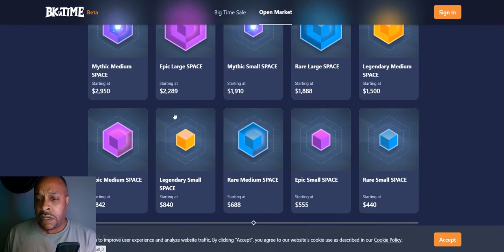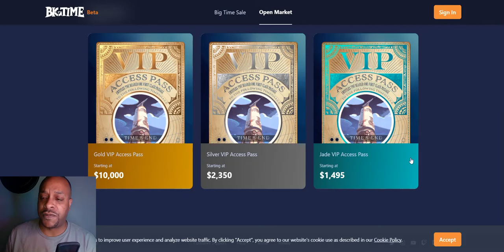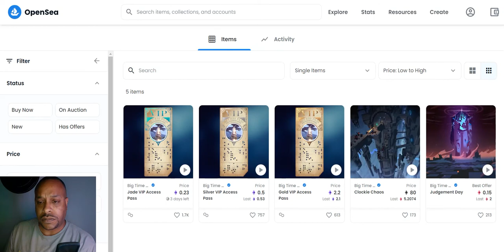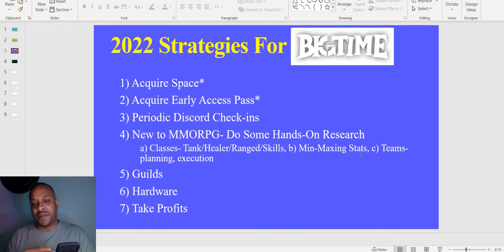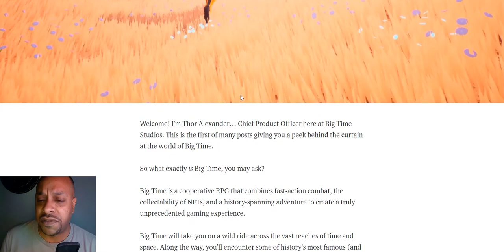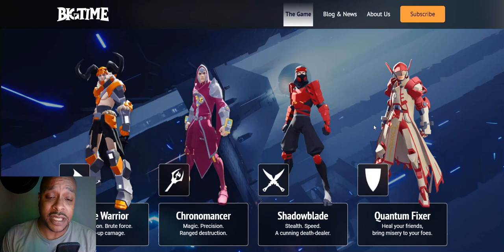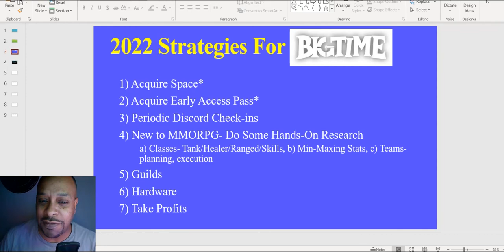Bigtime---- 2022's Strategy For Bringing Home The Big Bucks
Bitcoin:
bc1qacn6r28mdkams8j0y6qj2r30nkky475t5ysg2y

Ethereum:
0x6d00fd74BE73bE7D8c419C44FB84B2a2E977C9B5

Cardano:
addr1q8a4m7qmj0ket7calsjc5dnh2dng6vps8e9avgfualwgkr0mthuphyldjha3mlp93gm8w5mx35crq0jt6csnem7u3vxsd7phz2

0x9b2b9cfb65755ee8c4b1873b5f41df333a355fda

Solana:
jJFUuRgqGM96CVSaAdA6JTuLFKteA4CcyzsmUNwALMa

Shiba Inu:
0x6d00fd74BE73bE7D8c419C44FB84B2a2E977C9B5

Elrond:
erd1vuu82c9k7huwlgwyw5n0a2cgp4nfkh4g4x2r9rate7ehhrjej6dsmfjxtv

One:
0x32A2945a0D95654F860b4Bb3422d774dC8b20c4c

Jewel (Harmony):
0x32A2945a0D95654F860b4Bb3422d774dC8b20c4c